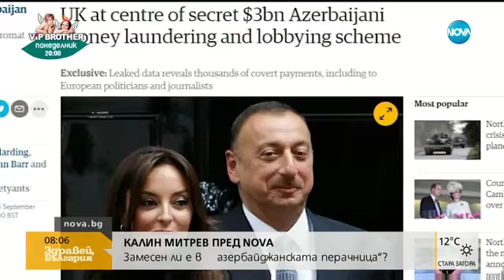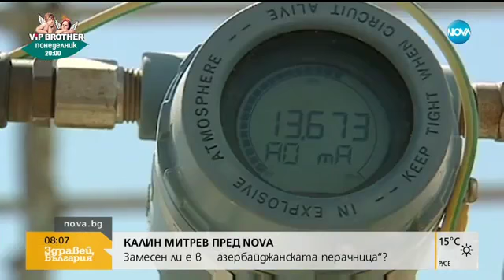Калин Митрев пред NOVA: Кампанията срещу мен е безсмислена спекулация (07.09.2017г.)